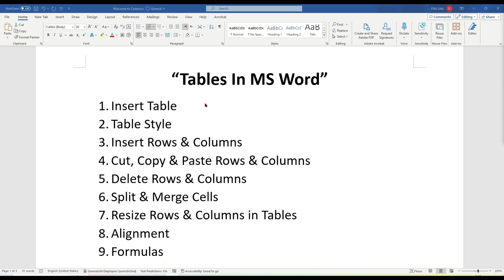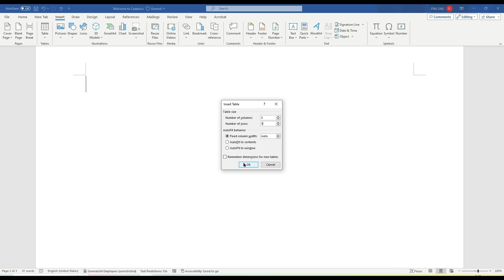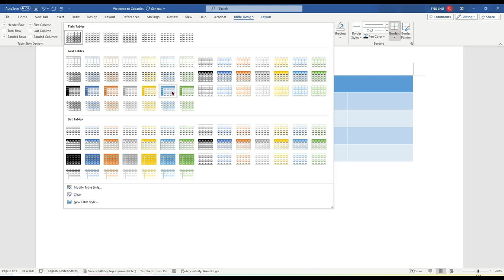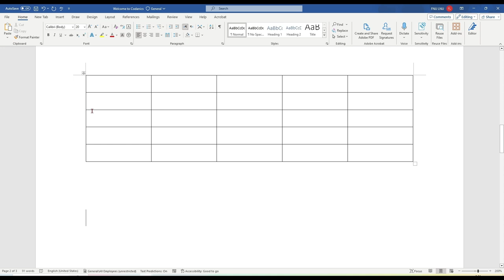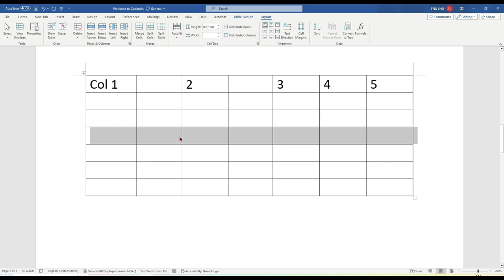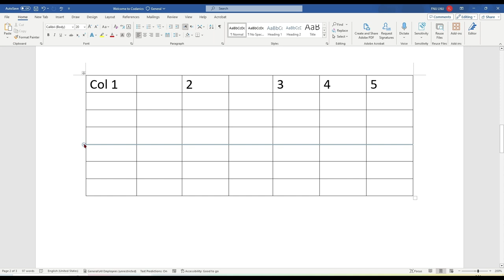Tables In MS Word(Part-1) In Urdu/Hindi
Video Description:
Welcome back to [codanics]! 🖥️ Today, we're diving deep into the world of tables in MS Word. Whether you're a student, a professional, or someone looking to improve their document designing skills, this tutorial is for you!

📌 In this video, you'll learn:

The basics of inserting and formatting tables 📊